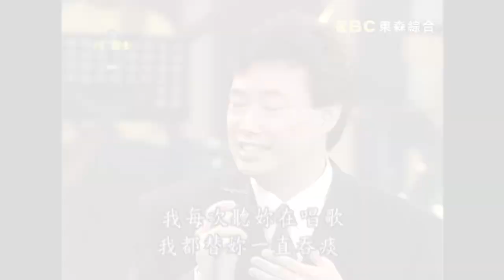打敗黃帝の女星們！恬娃煞到小哥肖想「插1半」？費玉清嚇歪:不可能在一起！費玉清時間 母親節特輯🌺｜恬娃 張秀卿 蔡閨 黃越綏 龍飄飄